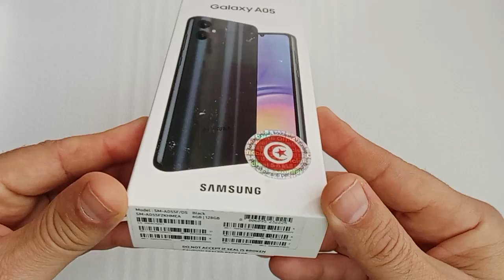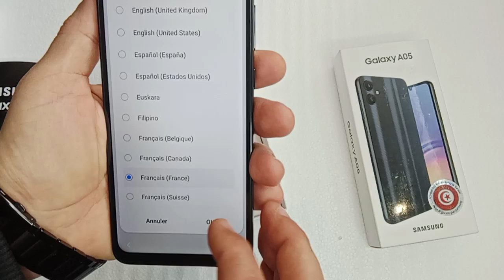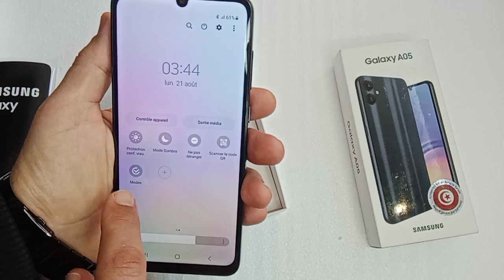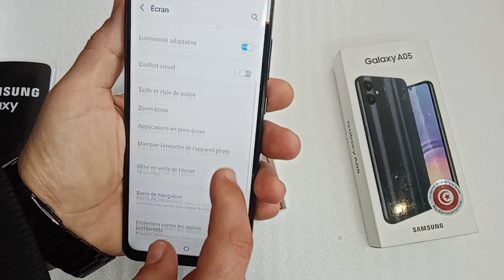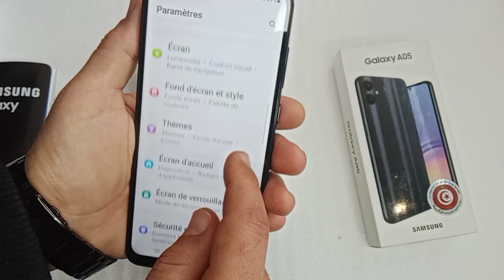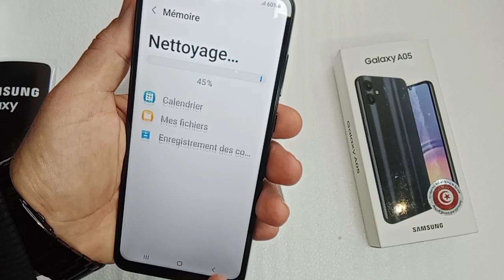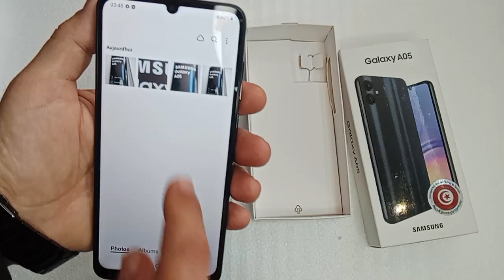Unboxing Samsung Galaxy A05 (new model 2024), Review, Test camera, Fiche technique, Price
Le Samsung Galaxy A05s, modèle entrée de gamme abordable lancé début 2024, est doté des caractéristiques suivantes:
Description

Samsung Galaxy A05 Unboxing | Hands-On, Antutu, Design, Unbox, Camera Test

Écran: Une dalle de 6,7 pouces avec un taux de rafraîchissement de 90 Hz.

Processeur: SoC Snapdragon 680 couplé à 4 Go de RAM et 64 Go de stockage, extensible jusqu’à 1 To via microSD.

Caméras:

Arrière: Un grand-angle de 50 mégapixels, un capteur macro de 2 mégapixels, et un capteur de profondeur de 2 mégapixels.

Frontale: 8 mégapixels.

Batterie: 5000 mAh compatible avec la charge rapide de 25 W.